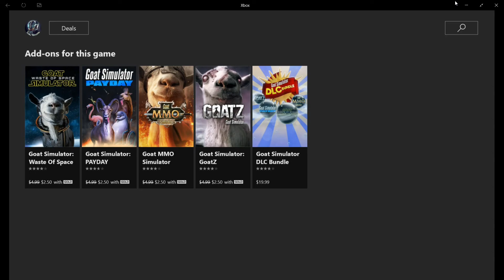Goat Simulator Ultimate Replay - Xbox One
This is the ultimate video replay of the game Goat Simulator.
Complete with the one and only 40 Year Old Gamer's commentary.